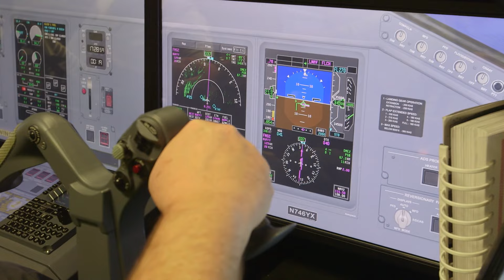Rjet Pilot Series: State-of-the-Art Technology with Landon Mazzone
Between the quality of life offered and the amazing technology, choosing Republic was easy for pilot Landon Mazzone. Discover why new and seasoned pilots are happy to make Republic their airline of choice – we’re hiring! Apply today at flyrjet.com.